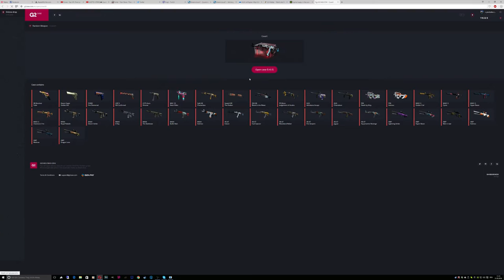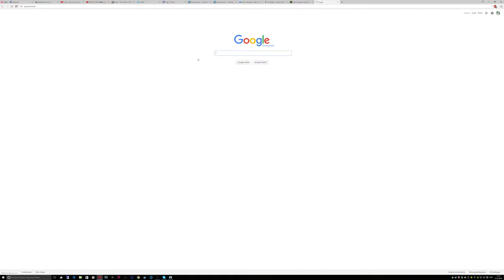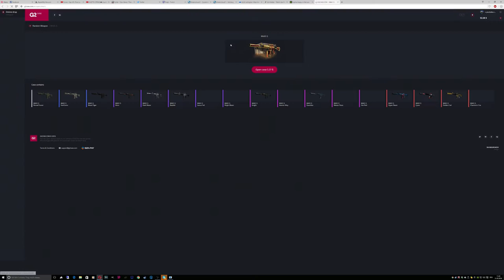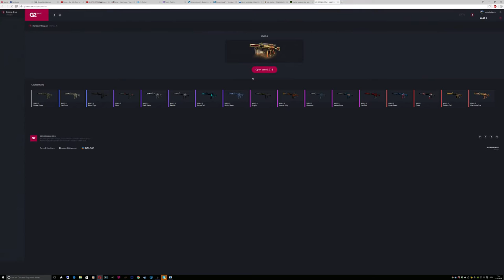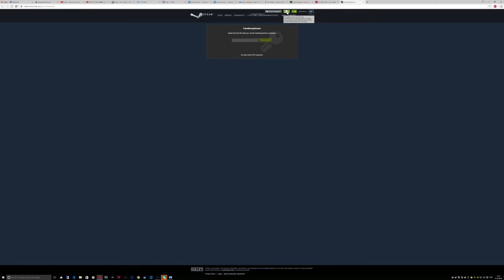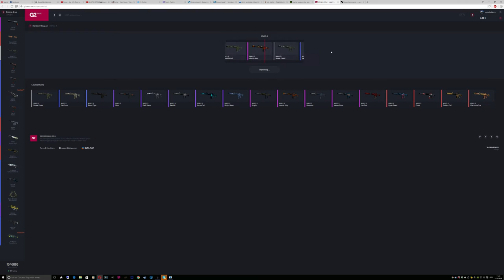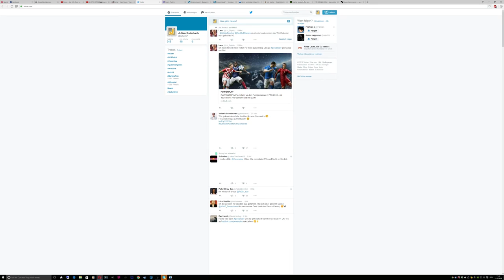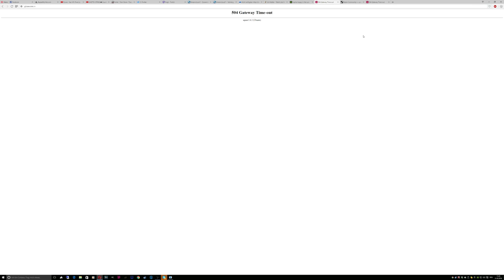G2CASE.COM | Fast mit plus aus dem Case Opening?!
--- Team GamingPotatoes ---

Selbstverständlich sind wir auch auf den Social-Media-Plattformen vertreten:

TS: host-ts3.de